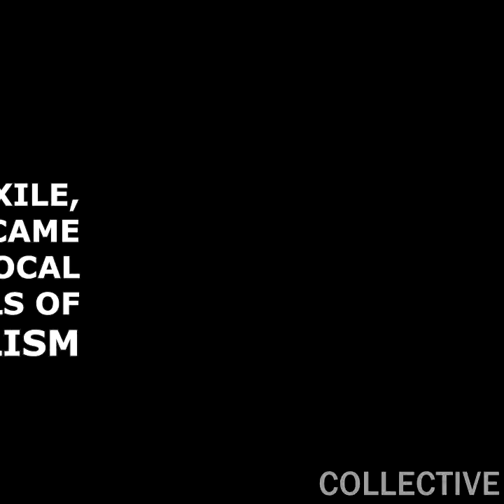Chaplin: The Tramp who took on Hitler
Today marks the birth anniversary of the world's most famous clown. Charles Chaplin's on-screen persona, 'The Tramp', brought laughter to many working people who recognized their own lives on screen, depicted with deep self-respect in the face of many odds. Chaplin's massive popularity combined with his participation in several USSR-led efforts to smash Hitler's advance and his support for socialism soon led to him being blacklisted during the USA's anti-Communist show trials in the 50's. An imperialist agent had reported about Chaplin to the FBI, '‘There are men and women in far corners of the world who never have heard of Jesus Christ; yet they know and love Charlie Chaplin."

Rest in power (16 Apr., 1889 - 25 Dec., 1977). A compilation by COLLECTIVE.